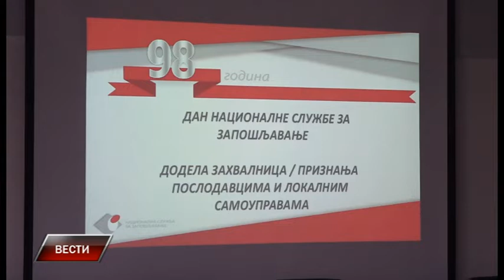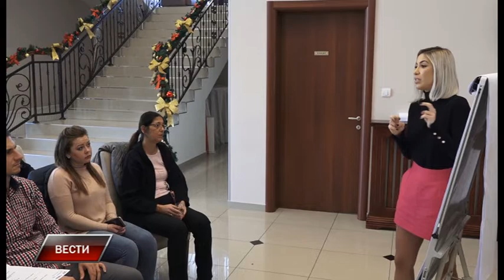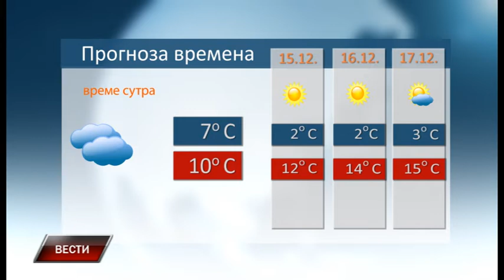Vesti 13 12 2019